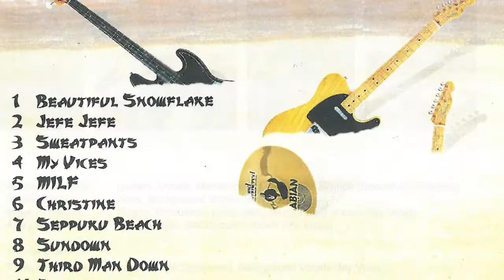Sweatpants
This is still one of my favorite Shark Sandwich songs.  This was written by Miles not too long before the Seppuku Beach recording session and recorded on May 22, 2004 at Tac-Time studio in Calgary.  Miles was acting producer in the studio that day - he coached me on my singing (I usually did the song in a drawl, but he wanted it drawl-less) and coached Andy on the solos (he wanted them to be understated and simple).  I think the final recording more or less captured his vision for the song.

The photos are from the Seppuku Beach studio session (with Stefan on bass), from a handful of gigs, from Jason's wedding gig (with Claude on guitar, Ken on accordion and Bob on vocals) and from the previous studio session (with Mark on bass).  Oh yeah, and cover art for the cd by Kyle!